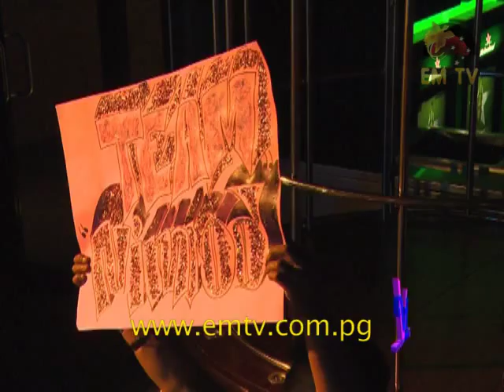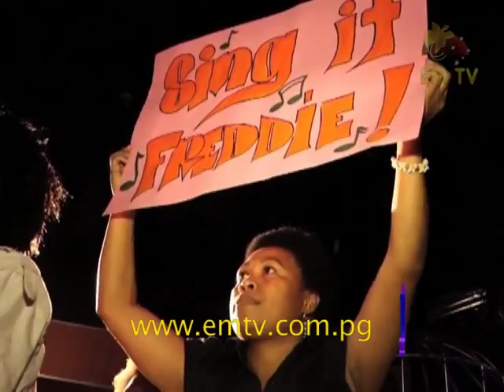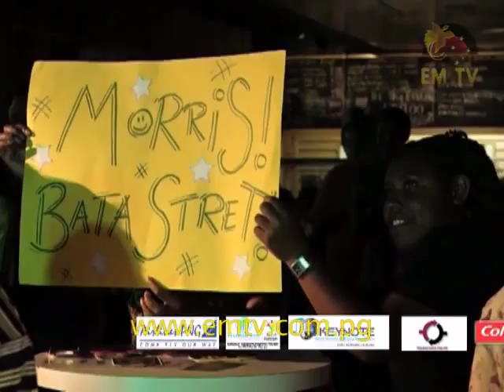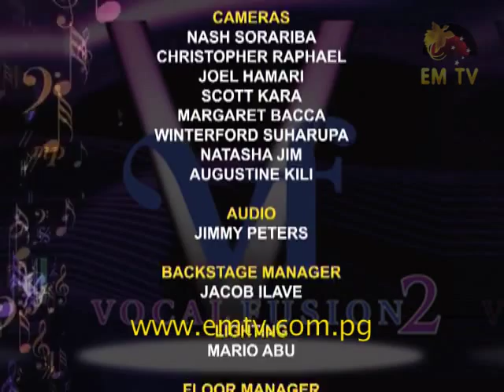Vocal Fusion S2 - Top 7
The contestants perform their favourite country songs and six of them will be chosen to move on to the next round.